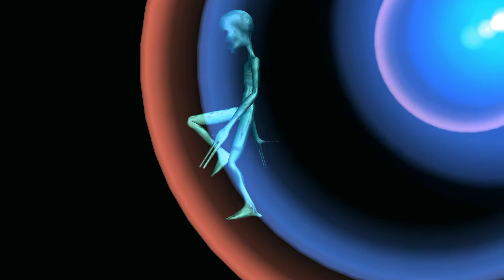Literalism Giving Way To ISSSNISSS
The Nu Files. File 26.
With Ndifon Charles Londi and the Numan, Duane The Great Writer.

Charles speaks of old wisdom and how it has kept humanity stuck in creation. That Duanes references could be considered Nu Wisdom. Duane provides a Vu.